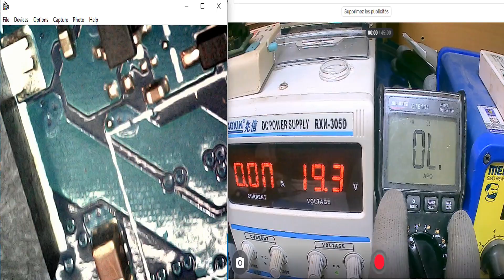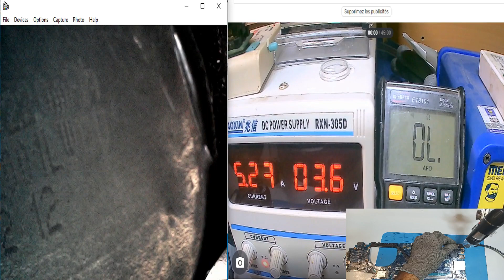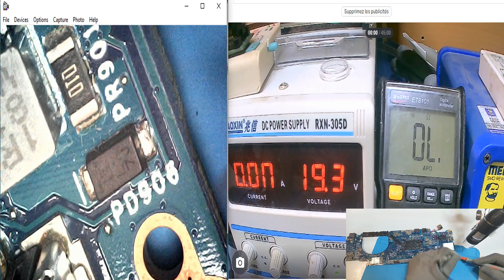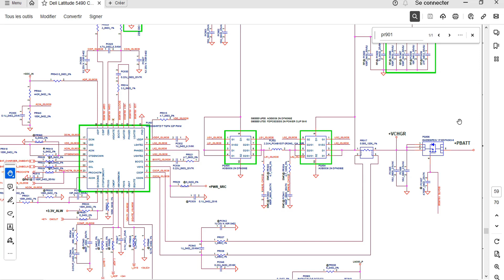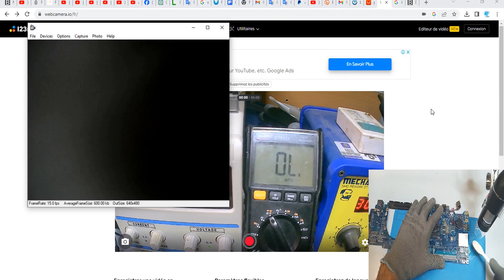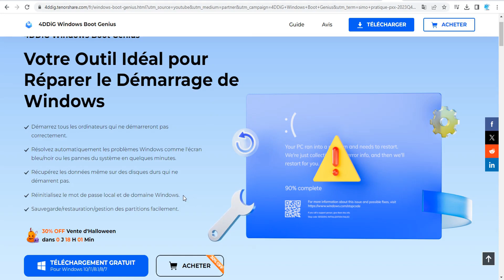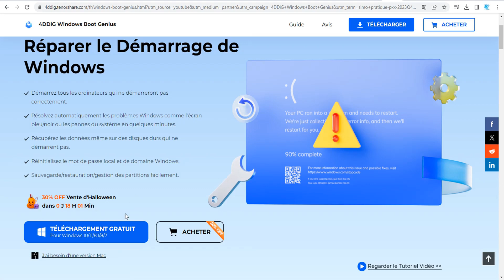Voyant du Chargeur Dell Éteint ? Voici Ce Que Vous Pouvez Faire !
Tête de Fer à Souder en Cuivre 256, Pointe de 900m